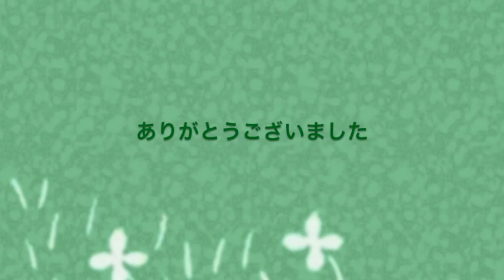昭和歌謡「 学園広場 」YOUTUBE広場でaerophone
広場の芝生管理状況を